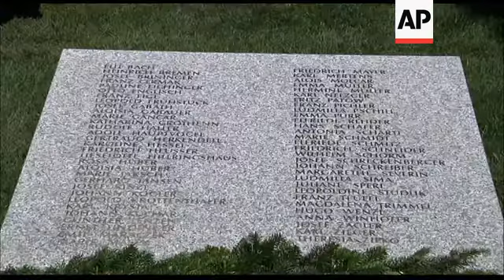Ceremony held to bury remains of Nazi victims that were experimented on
(9 May 2012) 1. Medium of man putting urn into grave
2. Wide of official bowing before grave
3. Medium of guests
4. Medium of gravestone
5. Close up of names on gravestone
6. Medium of gravestone with guests in background
7. Medium of violinist
8. Close of of violin
9. Wide of funeral with violinists playing
10. SOUNDBITE (German) Heinz Fischer, Austrian President:
"The culprits tried to hide their deeds from the relatives and the public, to muddy the waters. All the more important was and is, is to aim the spotlight of awareness, the bright light on these events - and to take comment on it publicly."
11. Mid of photographer, pan left to Friedrich Zawrel and woman talking
12. Mid of Frierich Zawrel
13. Close of hand holding walking stick
14. SOUNDBITE (German) Friedrich Zawrel, eyewitness:
"There was a small slit in one of the windows. By chance I looked through it one day and saw the removal of child corpses. Once you've seen it you can never forget again. I tried it once and today I'm happy I didn't succeed."
15. Medium of Gerhard Bader
16. Close up hand
17. SOUNDBITE (German) Gerhard Bader, eyewitness:
"This so-called euthanasia, we experienced it first hand. All of a sudden the strange Uncle Otto around the corner disappeared. And in the end an urn came back. In the beginning there were even death notices in the newspaper. That was one of the most drastic things for us back then."
18. Medium of president Fischer talking to Zawrel
19. Medium of gravestone with flowers
20. Medium of ceremonial fire
21. Close up of ceremonial fire
STORYLINE:
They were starved, tortured, and killed because they were considered inferior to the Aryan ideal set by German dictator Adolf Hitler.
Then their organs were put in jars and displayed for research by the doctors accused of causing their deaths under the Nazis.
Shutting the books on one of Vienna's darkest chapters, black-clad workers on Wednesday placed a small metal urn into the ground at the city's Central Cemetery.
It contained what municipal officials say were the last known unburied remains of victims "treated to death" on the Austrian capital's psychiatric wards during the Hitler era.
The Nazis called them "unworthy lives" - those deemed too sick, weak or handicapped to fit Hitler's image of the master race.
More than 70,000 were killed, gassed to death or otherwise murdered between 1939 and 1941.
Public protests stopped the wholesale massacres then, but thousands more of those deemed inferior lost their lives at the hands of sadistic doctors and nurses until the end of the war.
Of those, about 3,500 died in Vienna institutions, among them nearly 800 children and juveniles.
Thousands of brains, uteruses with foetuses and other organs and parts were then preserved in jars and used for medical research until 1978, when they were put under lock and key amid growing Austrian sensitivity to the crimes committed while the country was Hitler's ally.
Hundreds of the children's remains were already buried 10 years ago, but many adult specimens were kept available until recently for experts trying to trace their histories and identify them.
They were successful in linking remains to names in 61 cases.
Sixty sets of identified victims were buried along with unidentified ones in a non public ceremony late last month.
Under a clear blue sky, the 61st was put to rest on Wednesday, accompanied by the mournful music of a string quartet and speeches by dignitaries.
Austrian President Heinz Fischer said the "culprits tried to hide their deeds from the relatives and the public, to muddy the waters."